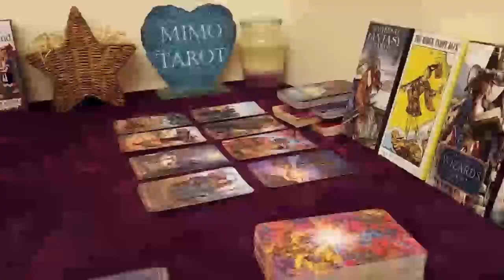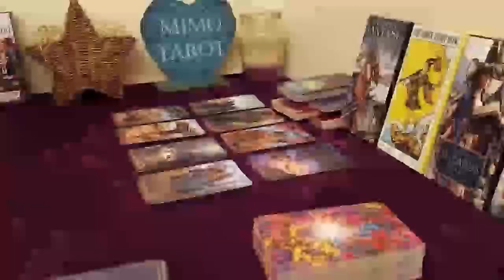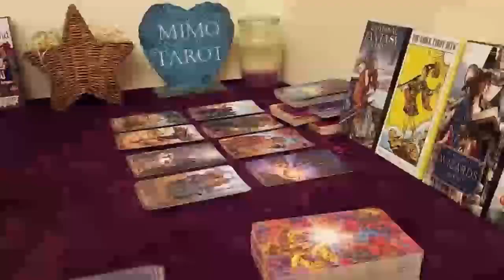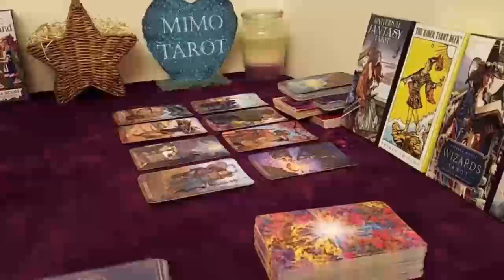Pisces Tarot Love Reading They Feel The Same Way !!